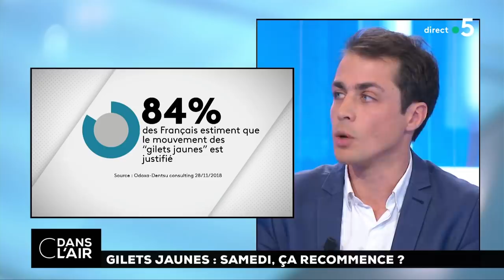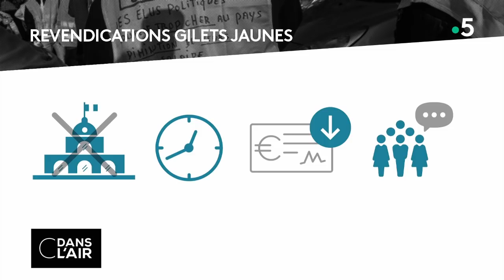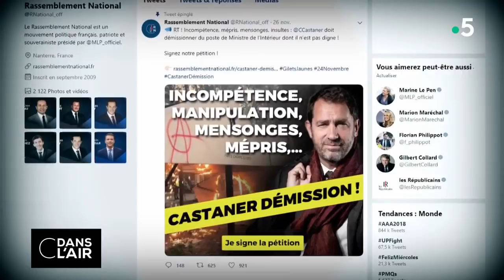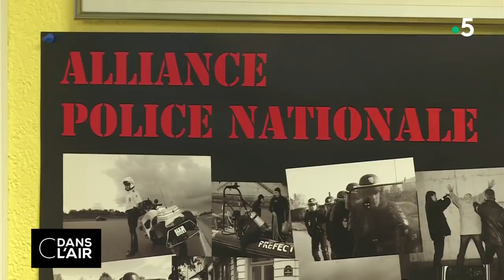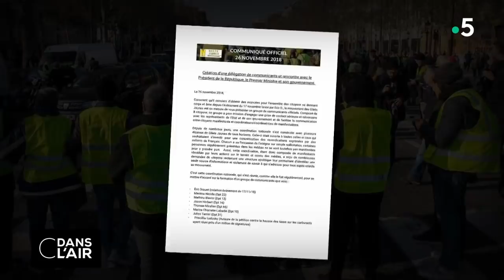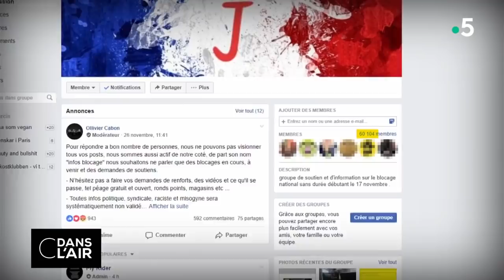Gilets jaunes : samedi, ça recommence ? cdanslair 28.11.2018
Au douzième jour de la mobilisation, le nombre de gilets jaunes sur le terrain s'essouffle, 12 000 ce mercredi, 16 000 hier selon le ministère de l’Intérieur, mais leur détermination à faire entendre leurs revendications ne faiblit pas. Un nouvel appel à manifester samedi prochain à Paris sur les Champs-Elysées a été lancé et les points de filtrage ou de blocage restent nombreux aujourd’hui partout en France.

Le discours et les annonces d’Emmanuel Macron mardi n'ont pas convaincu. Fluctuation des taxes en fonction de l'évolution des prix du pétrole, maintien de la prime à la conversion pour changer de voiture ou lancement d'une grande concertation dans les trois mois à venir : pas assez concret, pas assez rapide pour les gilets jaunes toujours mobilisés sur les barrages. Une opinion partagée par l’opposition qui multiplie les déclarations et les critiques depuis 24 heures alors que selon un sondage Opinion way, paru aujourd’hui, seulement 22 % des Français jugeraient les mesures suffisantes.

Après la rencontre hier entre deux représentants des gilets jaunes et le ministre de la Transition écologique François de Rugy, Edouard Philippe s’est dit prêt à recevoir "une délégation représentative". Dans ce qu’ils formulent, il y a beaucoup de choses très légitimes qui doivent être entendues", a estimé ce matin le Premier ministre.

Que contient le cahier de doléances des gilets jaunes remis hier au ministre ? Que demandent-ils concrètement ? Les revendications des gilets jaunes sont très larges : cela va de la constitution d’une Assemblée citoyenne à la réduction de la taxe carbone et de la taxe de consommation sur les produits énergétiques en passant par une interdiction du glyphosate, le respect de la parité homme-femme en matière de rémunération, la hausse du SMIC, des APL et des pensions de retraite.

Alors quelles réponses politiques le gouvernement peut-il apporter ? Se dirige-t-on vers un acte 3 de la mobilisation à Paris ce samedi ?

Invités :
Roland CAYROL - Politologue et auteur de Les raisons de la colère

Sophie FAY - Grand reporter à L’Obs

Nicolas CHAPUIS - Journaliste au Monde

Jean GARRIGUES - Historien de la vie politique

Rediffusion : tous les jours de la semaine à 22 h 30

Format : 65 minutes
Présentation : Caroline Roux et Axel de Tarlé
Réalisation : Pascal Hendrick, Jean-François Verzele et Jacques Wehrlin
Production : France Télévisions/Maximal Productions